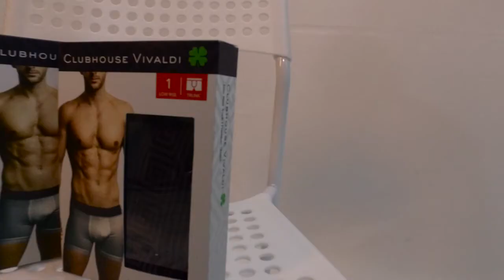Fashionably, Danu - Clubhouse Vivaldi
On this edition of Fashionably, Danu, he speaks to the two people behind the local comfy underwear brand - Clubhouse Vivaldi.